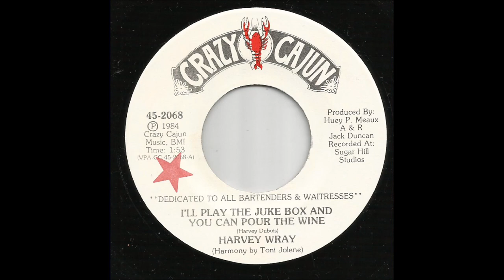Harvey Wray - I'll Play The Juke Box And You Can Pour The Wine